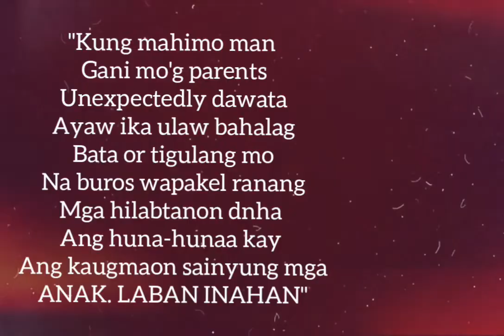ADVICE 101 (With Mamshiee Gyll)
I hope this video would Lighten up your mind especially for those girls who are trying to abort their babies and for those boys who left their partner while its pregnant and also this video is dedicated to those single moms out there Haloha!

Username: Itsmeyngyll

Username: @itsmeyngyll

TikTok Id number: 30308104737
Username: Yngyll Glynn